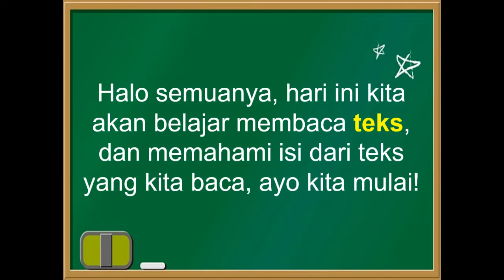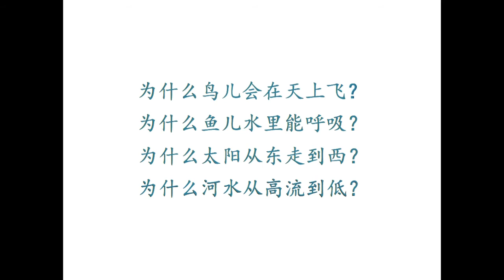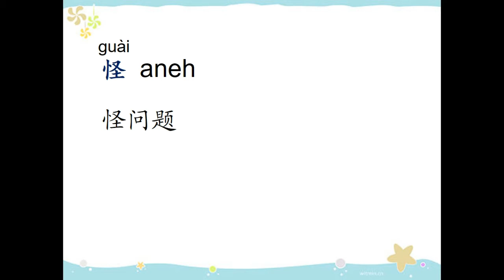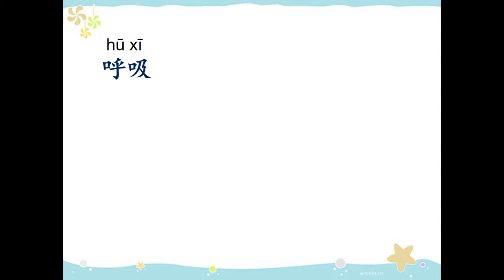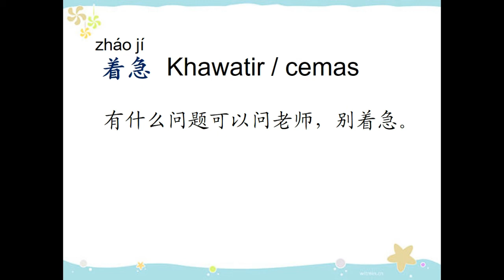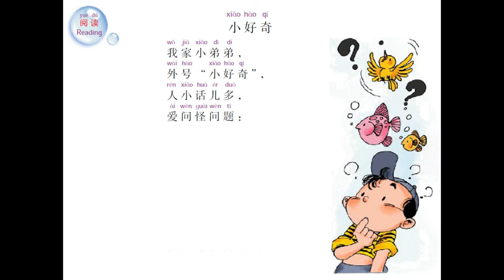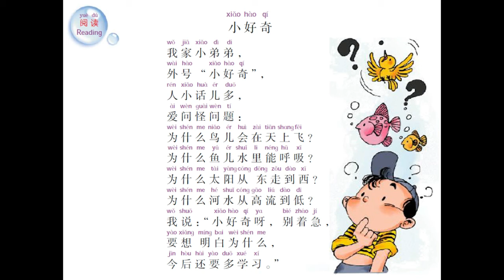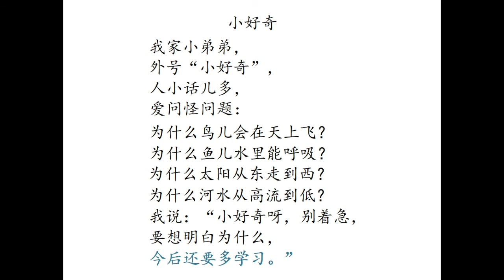KELAS VI BAHASA TIONGHOA // 03 《为什么》 阅读 (By : Ls. Ertina)